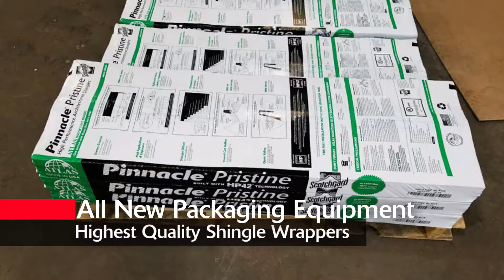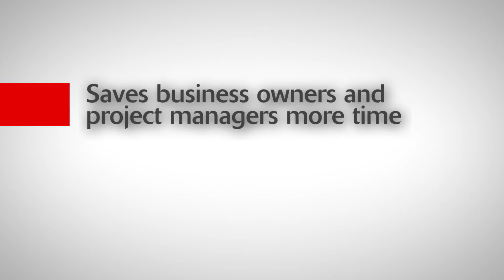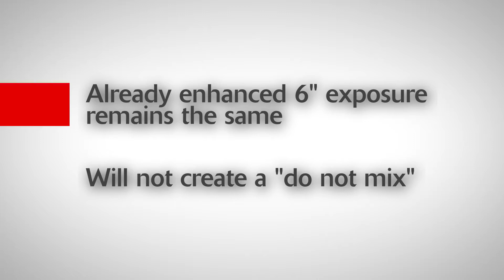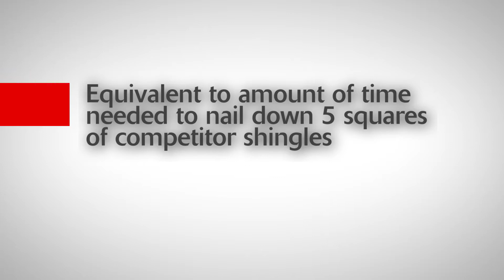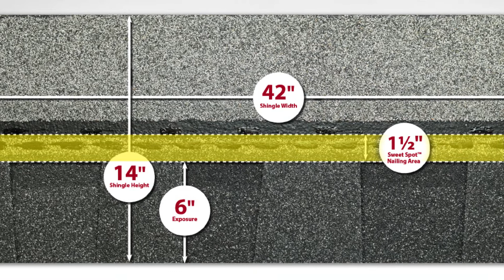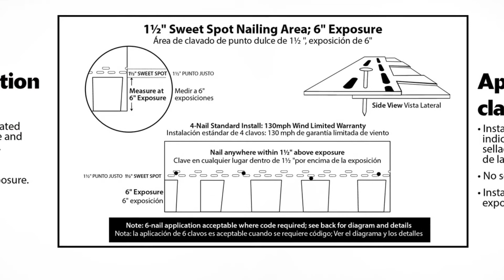HP42 - Introducción completa y anuncio del producto en español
El nuevo formato de teja Atlas HP42” lleva su proyecto a nuevas alturas. Con un formato de teja más ancho de 42” y una exposición de 6”, el contratista obtiene una mayor cobertura por teja. Esto significa menos tejas para instalar. Combine esto con el nuevo Cero Desecho, 7 hileras, Compensación de 6”, y tiene un desperdicio reducido, limpieza más rapida y mayor ahorro de tiempo. Sí, este es un diseño mas grande y rápido.